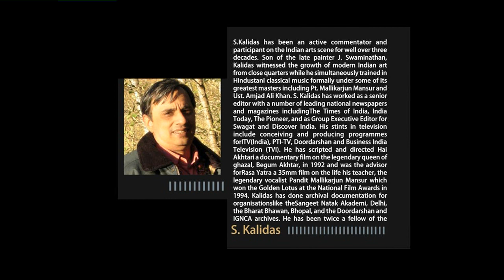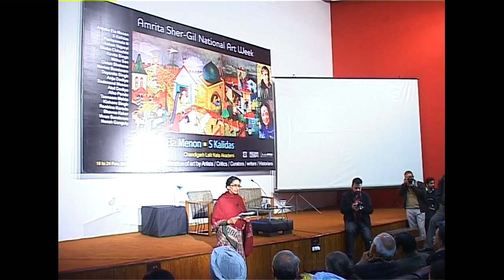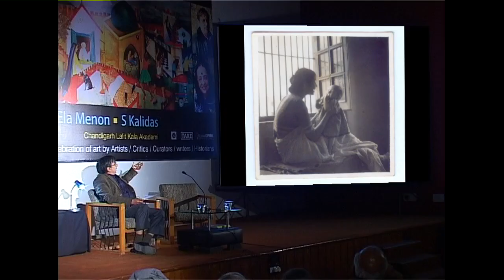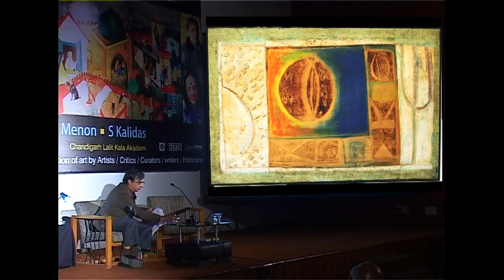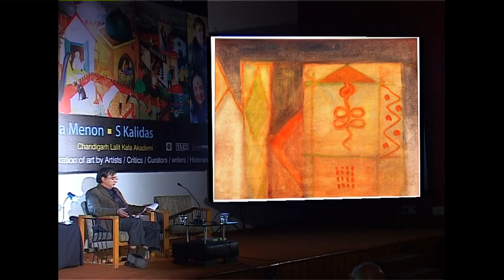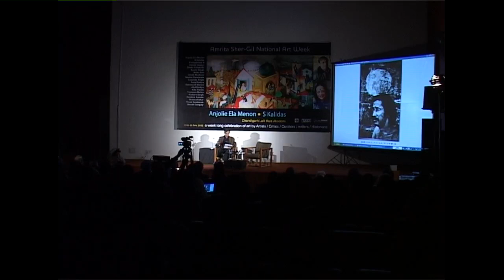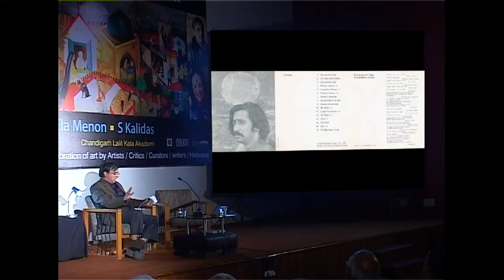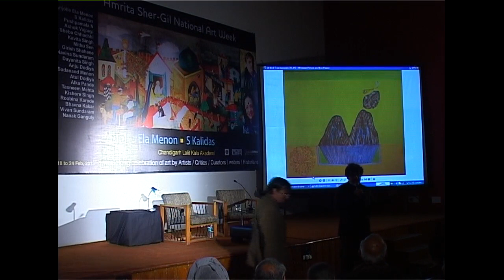S Kalidas Slide Lecture -Chandigarh Lalit Kala Akademi : Amrita Sher-Gil National Art Week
S.Kalidas has been an active commentator and participant on the Indian arts scene for well over three decades. Son of the late painter J. Swaminathan, Kalidas witnessed the growth of modern Indian art from close quarters while he simultaneously trained in Hindustani classical music formally under some of its greatest masters including Pt. Mallikarjun Mansur and Ust. Amjad Ali Khan.

S. Kalidas has worked as a senior editor with a number of leading national newspapers and magazines includingThe Times of India, India Today, The Pioneer, and as Group Executive Editor for Swagat and Discover India. His stints in television include conceiving and producing programmes forITV(India), PTI-TV, Doordarshan and Business India Television (TVI).

He has scripted and directed Hai Akhtari a documentary film on the legendary queen of ghazal, Begum Akhtar, in 1992 and was the advisor forRasa Yatra a 35mm film on the life his teacher, the legendary vocalist Pandit Mallikarjun Mansur which won the Golden Lotus at the National Film Awards in 1994.

Kalidas has done archival documentation for organisationslike theSangeet Natak Akademi, Delhi, the Bharat Bhawan, Bhopal, and theDoordarshan and IGNCA archives. He has been twice a fellow of the Department of culture, Government of India and has lectured widely on Indian art and classical music at universities and museums abroad.

Apart from his vast opus of writings for newspaoers and magazines, his other publications include Transits of a Wholetimer (2012); Zarina Hashmi: Radiant Transits (2011); Pandit Mallikarjun Mansur Cetenary Catalogue (2010); Begum Akhtar: Love's Own Voice (2009) and Of Capacities and Containment: poetry and politics in the art of Subodh Gupta (2007).

He is currently the Director of J. Swaminathan Foundation and working at researching and documenting the life and works of J. Swaminathan towards a retrospective exhibition and publications in Hindi and English.

A polyglot, besides English, Kalidas can read, write and speak in Hindi, Urdu, Bengali and Tamil.

J. Swaminathan: Decades of Transit

The presentation traces the metamorphosis of J. Swaminathan from a left-wing political radical to an equally radical artist-critic over the 1950s and 1960s. It derives from the art historical exhibition Transits of A Wholetimer curated by his son and critic S. Kalidas, and comprises of early drawings, illustrations and sketches, family photographs, letters written to him by his colleagues and friends, his early catalogues and photographs of his early works -- all spanning the decades 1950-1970.